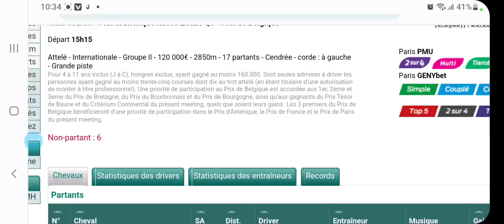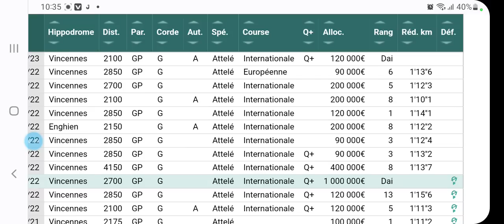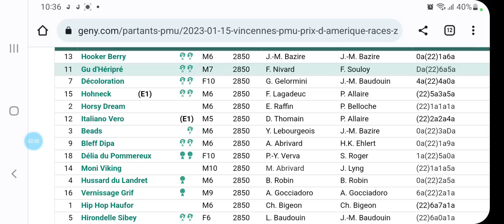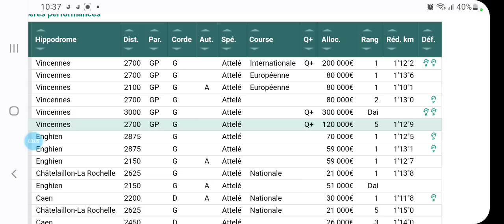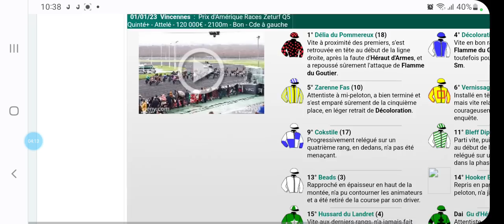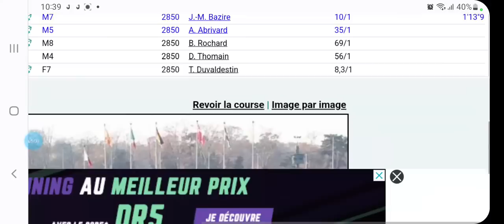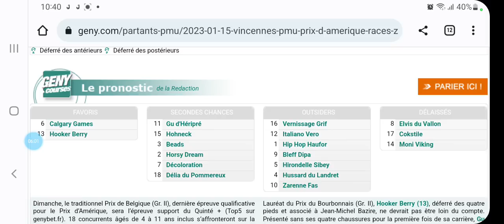DERNIER MUNITE QUINTE A PARIS VINCENNES